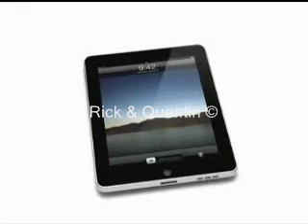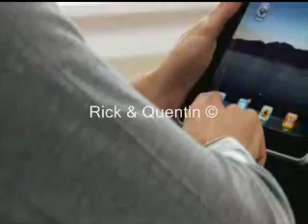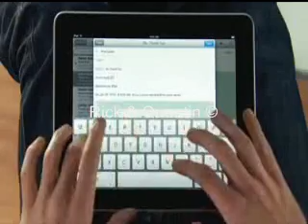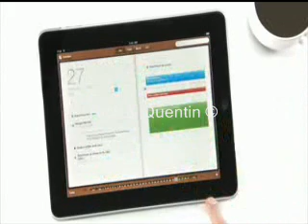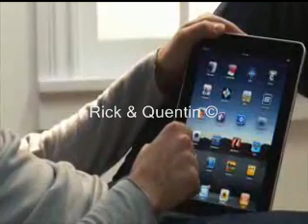iPad film.wmv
Filmpje van ons